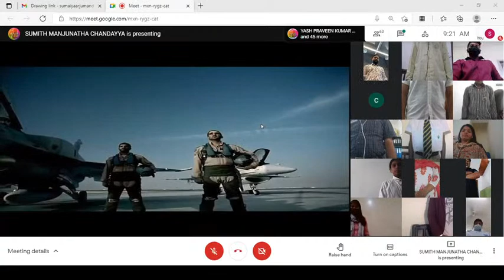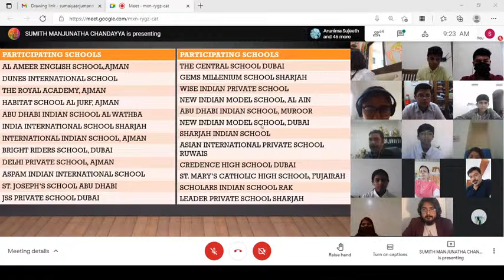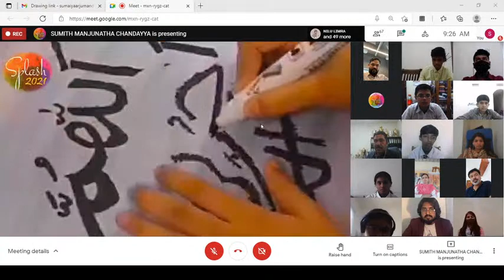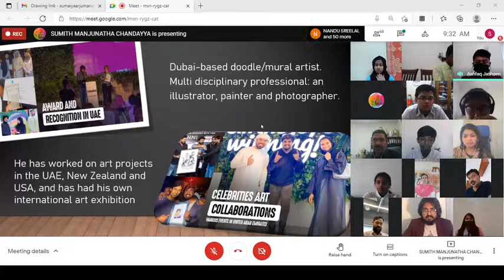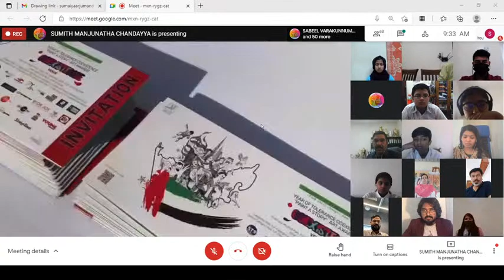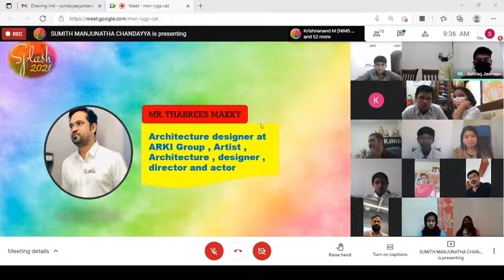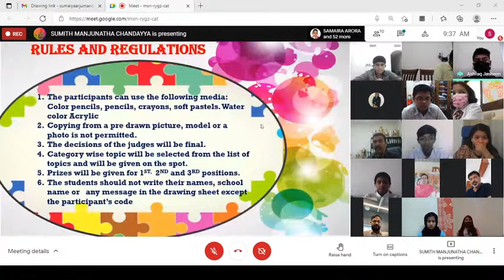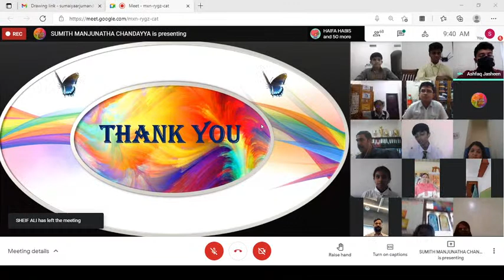INAUGURAL CEREMONY - DRAWING COMPETITION SPLASH - 2021